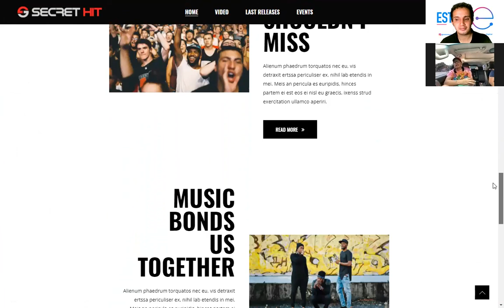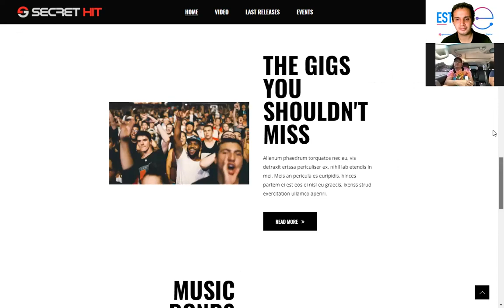EstiloEbyEntornoDigital NUEVOS TALENTOS CON FABRIZIO MOREIRA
El reconocido productor ecuatoriano y fundador de la plataforma Secret Hit Music, la cual es la encargada del apoyo e impulso de nuevos talentos, productores y compositores, no solo busca encontrar a los nuevos reyes de la composición en América Latina, sino también crear nuevos ritmos musicales y material para los artistas con los que trabaja tales como Juan Magán, Nio García, Casper Mágico, entre otros.